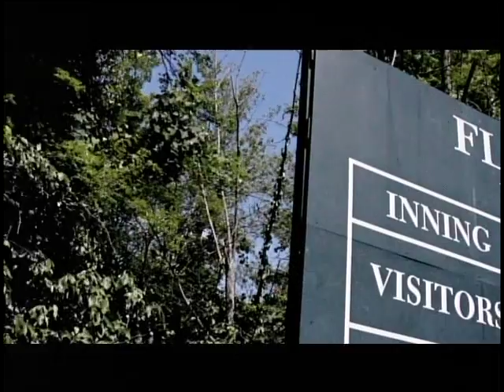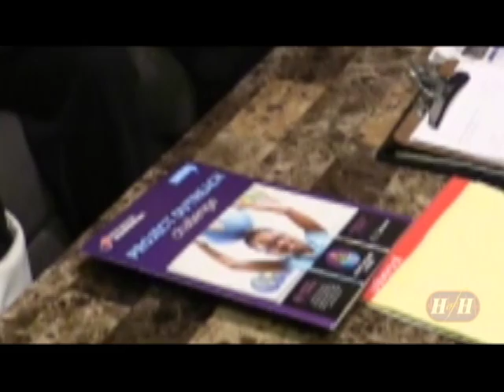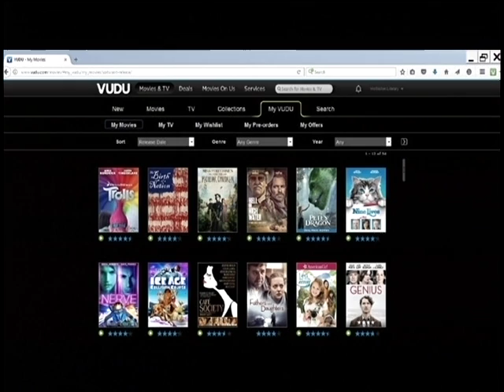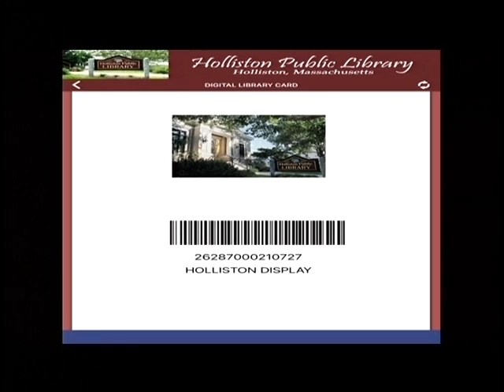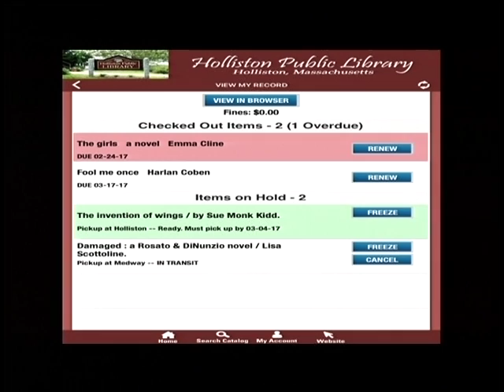Heartbeat of Holliston-February 28, 2017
HEARTBEAT OF HOLLISTON 2/28/2017
Guest include Jack Harper, Holliston Town Manager-Jeff Ritter and Selectmen-Kevin Conley and from the Holliston Public Library Leslie McDonnell and Tammy Page. Segemnts include Destination Imagination, Mosaics at the Library and the Copley Cats.